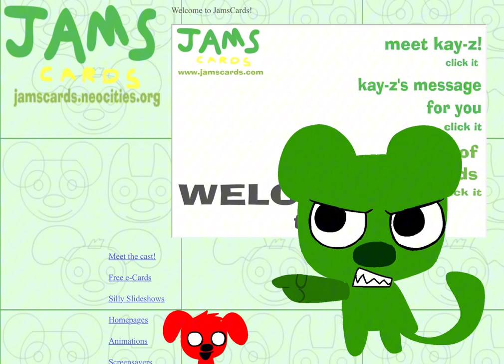LOUD ENOUGH - Animation meme (Featuring JamsCards)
Made by cutepupscene   (JamsCards made by JammyJams23)